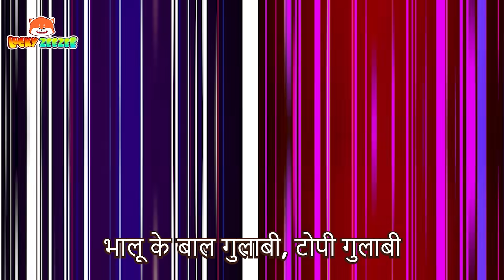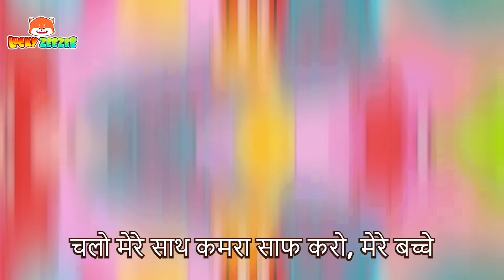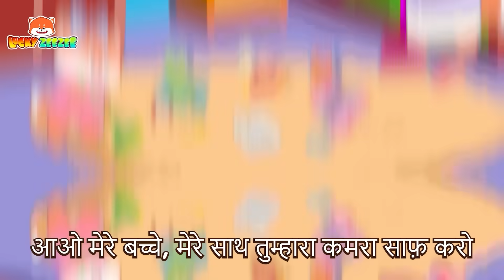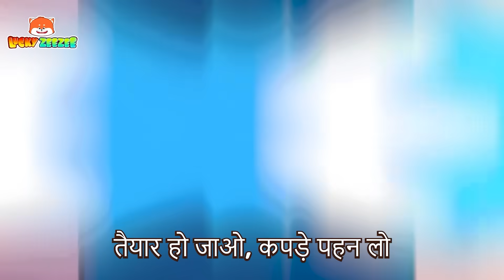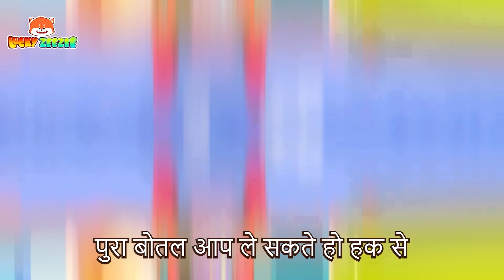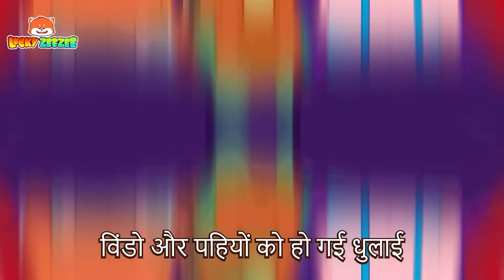Gulaabee Aur Kaala | Hindi Rhymes Collection for Children | बेबी ज़ू द्वारा | Lucky Zee Zee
00:00 गुलाबी और काला
02:01 मेरी पूंछ खो गई है
04:24 मेरे कमरे में एक कॉकरोच है
06:37 खुद से करो
08:27 बोतल दूध गीत
10:35 कार धोने का गीत

हमारे लकी ज़ी ज़ी - किड्स सोंग्स और नर्सरी राइम्स चैनल में आपका स्वागत है!

ज़ी ज़ी एक प्यारा, स्मार्ट और बहादुर भालू है जो हमेशा दैनिक कहानियों के माध्यम से दुनिया को एक्सप्लोर करना चाहता है और कई सबक सीखना चाहता है।
वह परिवार, दोस्तों, शिक्षकों, पड़ोसियों और मानवीय वस्तुओं के बारे में बच्चों की शिक्षा कहानियों के माध्यम से अपने आस-पास सब कुछ जानना चाहता है।

बच्चों को हमारे बच्चों के वीडियो, बच्चों के कार्टून में नर्सरी राइम्स के माध्यम से अच्छी आदतें, रंग, संख्या, अच्छे शिष्टाचार, बच्चों के लिए व्यवसाय, सुरक्षा युक्तियाँ और बहुत कुछ सीखने को मिलता है।